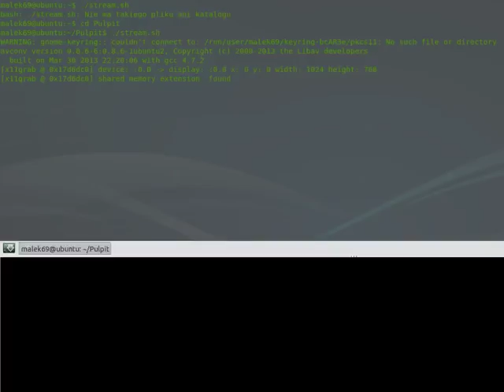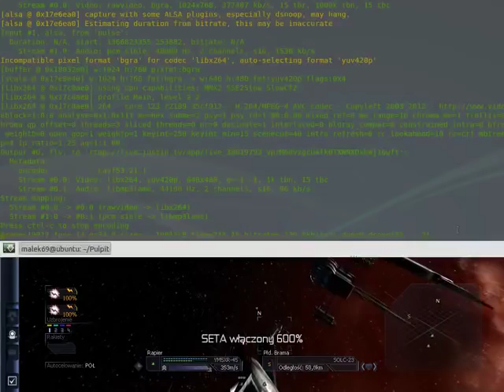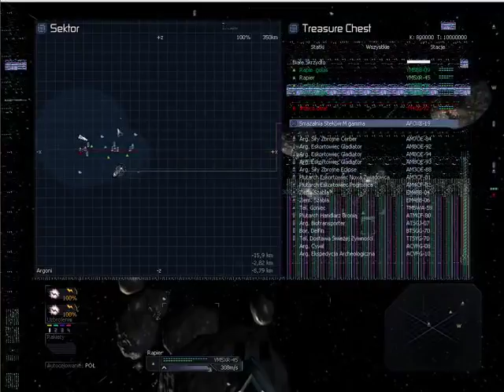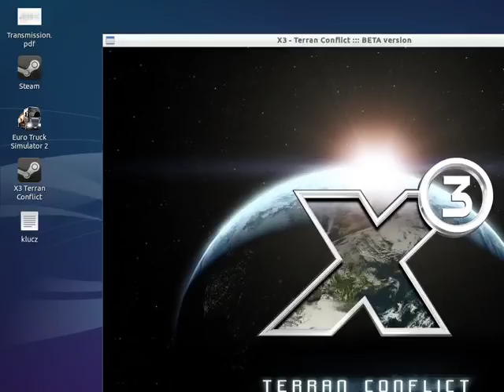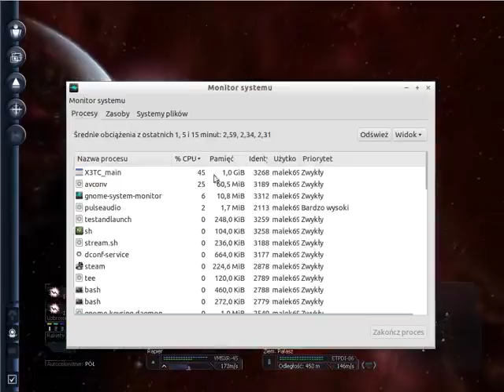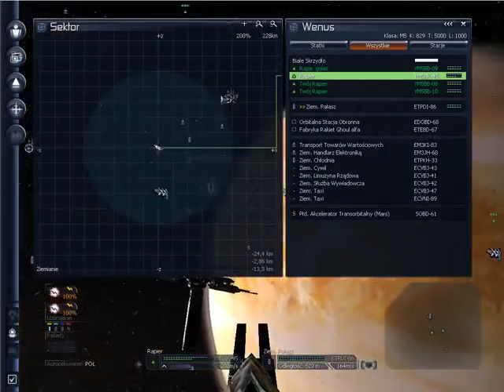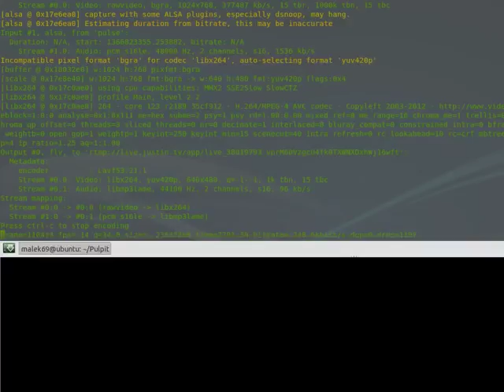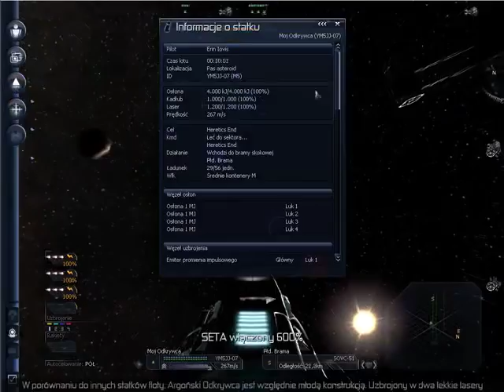X3: Terran Conflict Ubuntu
Beta test Ubuntu, steam, stream